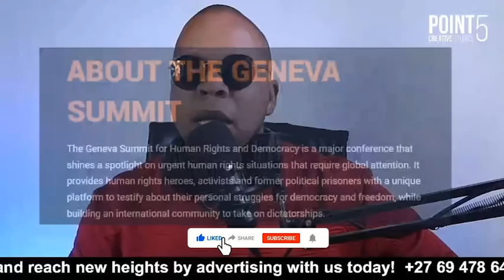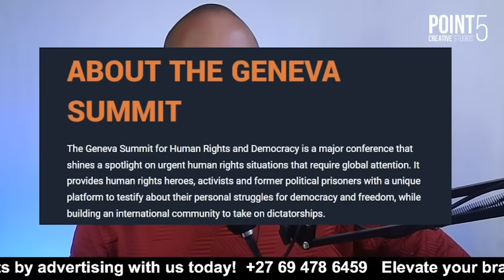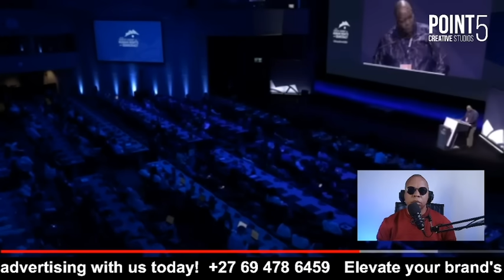ZVESE PACHENA BVUU SAKA SADC ICHAITA SEI ZVAZVADAI JOB MURANDA WOSASIKA HURUMENDE KU GENEVA SUMMIT